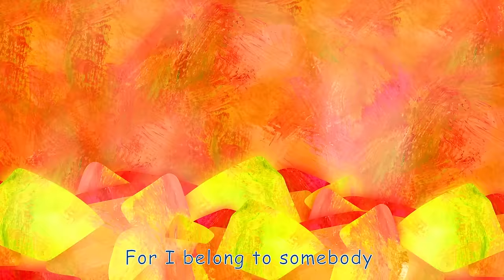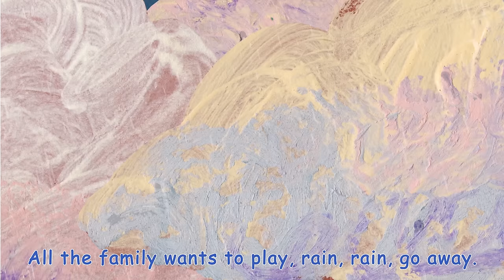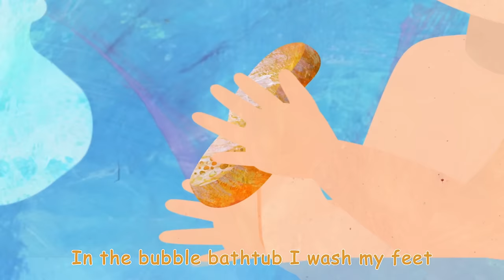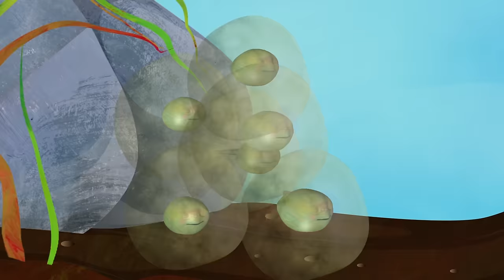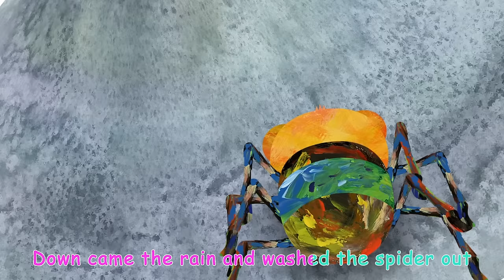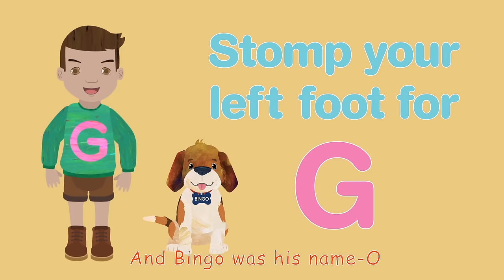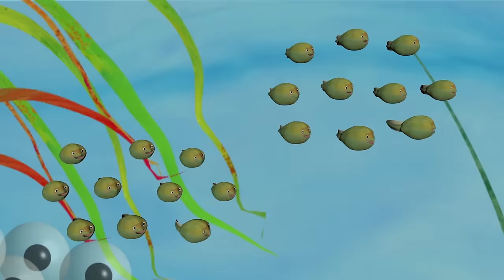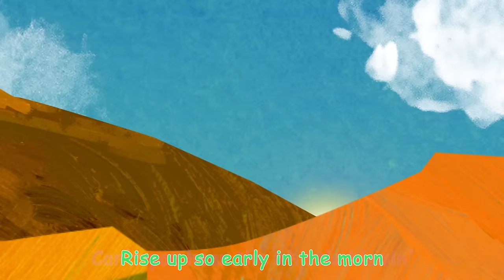Shoo Fly, Don't Bother Me + More Nursery Rhymes & Kids Songs - CoComelon